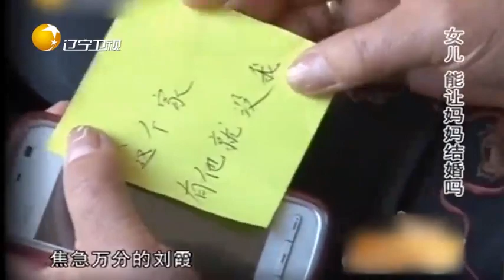女子离婚后发展新恋情，哪料女儿无法接受，竟离家出走丨复合天使